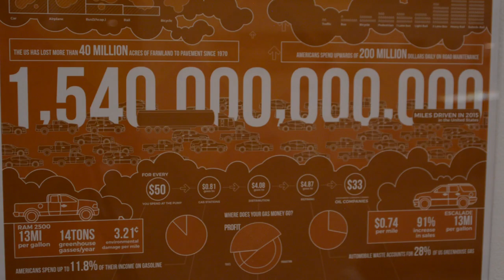29th Annual University of South Dakota Stilwell Exhibition HD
The 29th Stiwell Exhibition at the University of South Dakota with Juror Larry Schuh. Student artwork exhibit